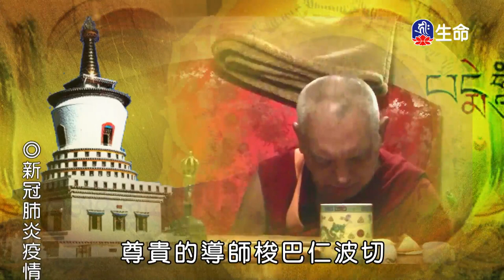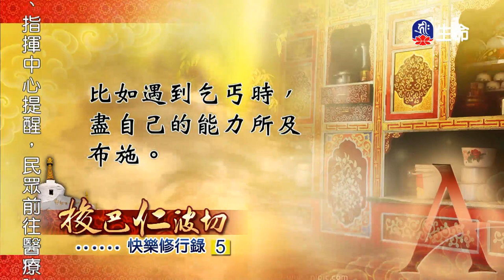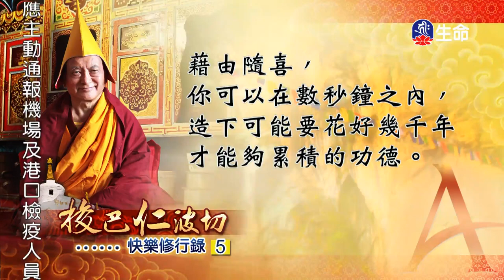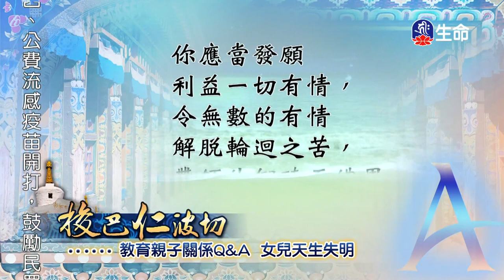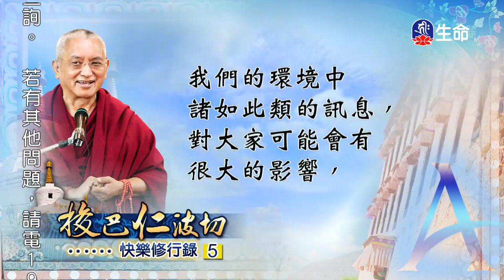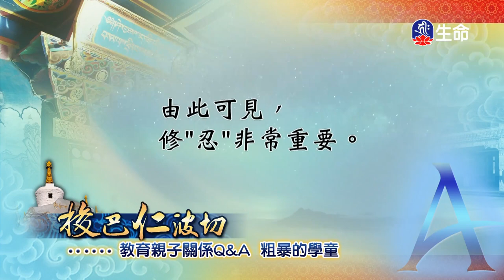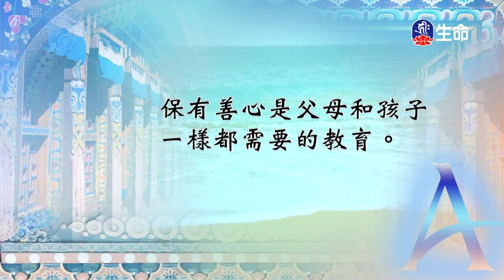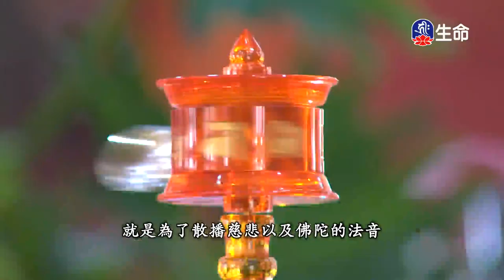快樂修行錄(5)_快樂修行錄_(lifetv_20201014_19：30)